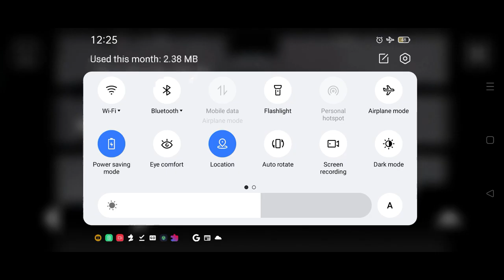That Level Again level 21-31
That Level Again

A small logic game where all levels are the same but ways to win are not
You are in the room with spikes, platform, a button and a door. Seems easy, doesnt it?

• 96 non-unique levels
• 96 unique ways to win
• And anew immortal hero that rises from the dead

Solutions:
21. Take care of gravity, very low.
22. With jump button, change the gravity.
23. Go to the Menu, choose Levels, then level 24.
24. Turn off the sound and music in Pause Menu.
25. Press the red button first, die there and with new chance keep moving towards the gate. ONe life one jump only.
26. Take care.
27. Move character using tilting the device, be careful.
28. Move character using tilting the device, be careful
29. Smash the floor above the button first.
30. Turn on the aeroplance mode of phone.
31. Gravity fails.